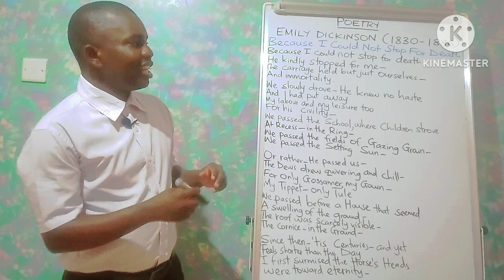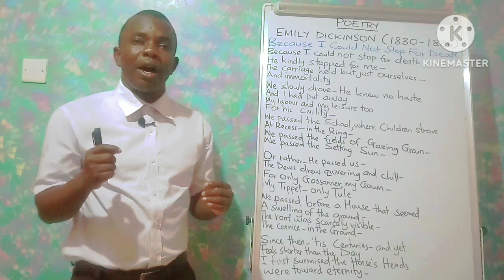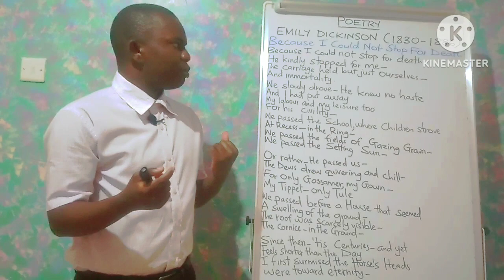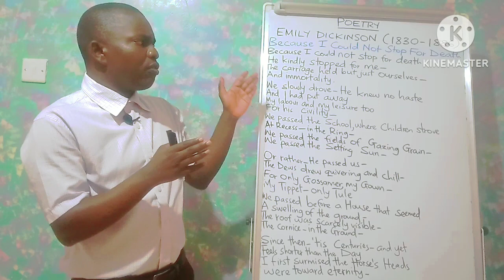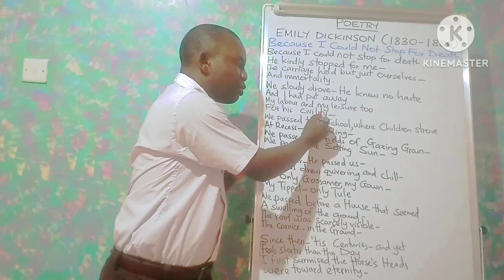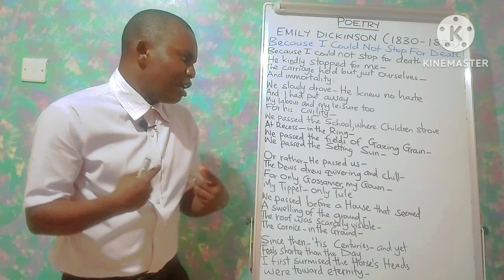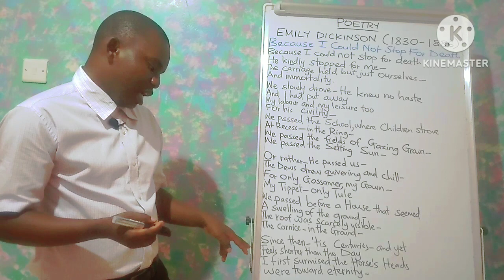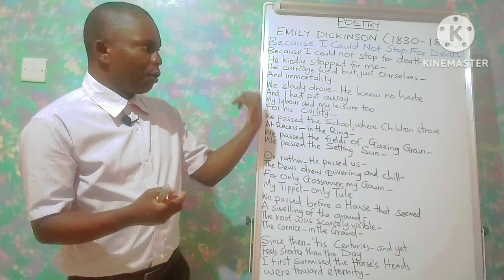EMILY DICKINSON'S POEM 'BECAUSE I COULD NOT STOP FOR DEATH' | AMERICAN POETRY ● BRITISH POETRY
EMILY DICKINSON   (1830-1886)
He kindly stopped for me-
The carriage held but just ourselves-
And immortality

We slowly drove- He knew no haste
And I had put away
My labour and my leisure too

We passed the school, where the Children strove
At Recess- in the Ring-
We passed the fields of Gazing Grain-
We passed the Setting Sun-

Or rather - He passed us-
The Dews drew quivering  and chill-
For only Gossamer, my Gown-
My Tippet - only Tule

We passed before a House that seemed
A swelling of the ground-
The roof was scarcely visible-
The cornice- in the Ground-

Since then - 'tis Centuries - and yet
Feels shorter than the Day
I first surmised the Horse's Head's
were toward eternity-
The poem by Emily Dickinson is quite poignant in the unique way it deals with the topic of marriage and love - equating it to death. The female persona , in stanza one, shows feminine passivity in the first line - Because I could not stop for death. It is the prerogative of the hypothetical man called death to call her on courtship. The loss of the female's female's female's independence is highlighted, to be later reinforced in stanza 2 since she is forced to put away her labour and leisure. The fact that the carriage of love and/or death hold just themselves and immortality shows the permanency and longevity of the female's condemnation to marriage where she is expected to swiftly submit.
In stanza 3, the female realizes that she has lost her agency and volition since the grains are gazing at her and the setting sun has passed them.
In stanza 4, in her bridal linen, she experiences a mortal chill.
In stanza 5, the female then moves to a bridal house that resembles a grave to show that she is dead in life.
In stanza 6, the female speaker has lived Centuries since she got married to death.